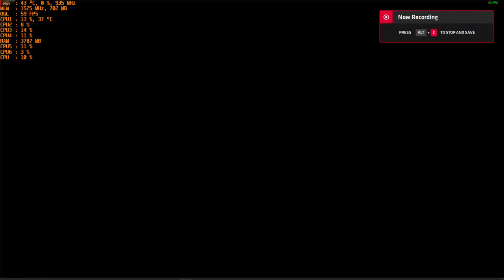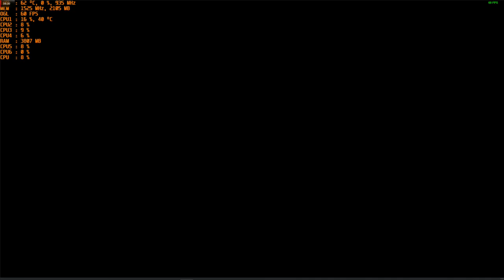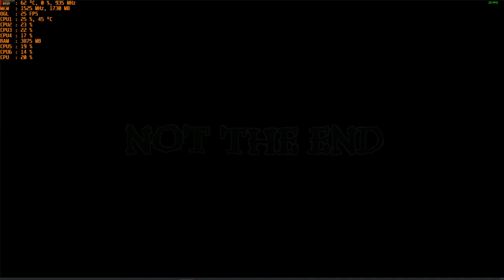Chaos on Deponia (Part 11 * Final) - 1080p with the MSI R9 390 & AMD FX-6300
Cpu: Fx-6300 4.4ghz OC
Ram: 16gb DDR3 1866mhz
Gpu: MSI R9 390 8gb OC
OS: Windows 10 Pro
Res: 1080p
Settings:  Max